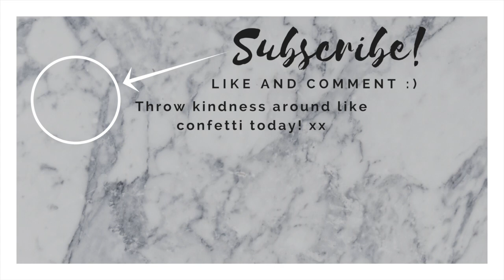Honest TALA by GraceFitUK review + first impression (must watch before you buy!)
Hey guys hope you've enjoyed my review video and found it informative!

Ignore my messy hair PLEASE hahaha tbh it bugged me so much when I was editing... but since I literally ran back from the accommodation office with my package with SO MUCH excitement to film this review i didn't even focus on how I look ahaha.

⭐️ALSO this TALA top is 100% sweat proof for me! Wore it to the gym today and omg I sweat and sometimes I even get butt stains hahaha but this top is soooo absorbent that I just can’t see any sweat! SO GOOD! ⭐️

🚨ALSO i try to upload every Wednesday now too but can't promise it will be weekly! might be just once another week, however, if there are weeks that I feel motivated and wanted to create more content, extra bonus videos will be posted on a Wednesday.🚨

Don't worry, I will still post weekly on Saturday as usual :)

My name is Suki and I am currently a student studying BA Digital Media and Society at the University of Sheffield! In my channel, you can expect to find university related videos, fashion videos, reviews, vlogs and more!

Leave some lovely comments down below (as usual) for me to reply! x

Follow me on Depop! @sukiiccxoxo